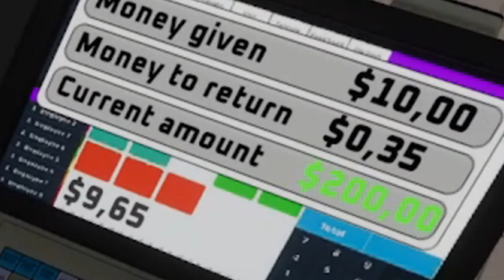Annoying My Friend In SuperMarket Together!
In this supermarket simulator your job is to forget the supermarket and sell hotdogs while beating customers with a broom! supermarket together is a free game on steam so go get it.

Chapters
0:00 Intro
0:16 First attempt
0:53 Hotdog Salesman
2:32 Prices these days
3:20 Security!
3:54 Were Bankrupt
4:38 Fired!
4:50 Hotdog Salesman
5:06 Rejected Revenge
5:47 Were Bankrupt
6:11 Hired
7:23 Were Bankrupt